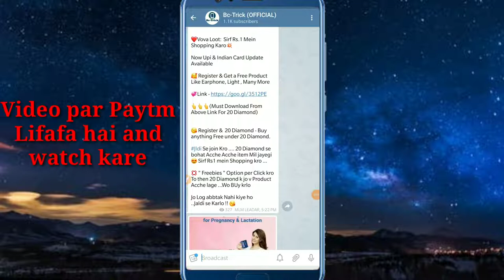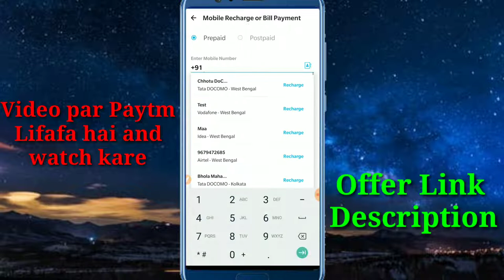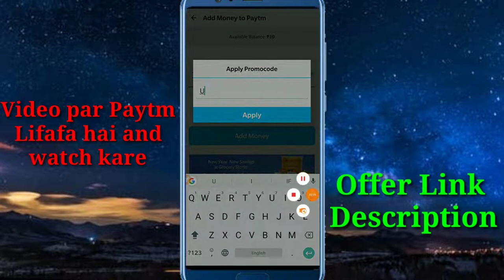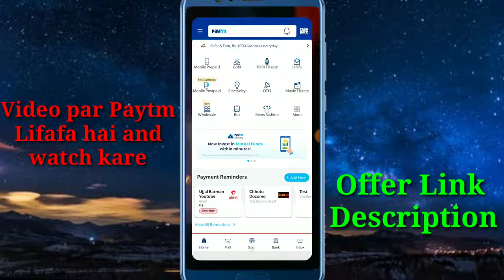Paytm Official Add Money Offer Paytm Recharge Add Money by Techynaksh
Comments 🔔

Techynaksh 🔔

Techynaksh 🔔